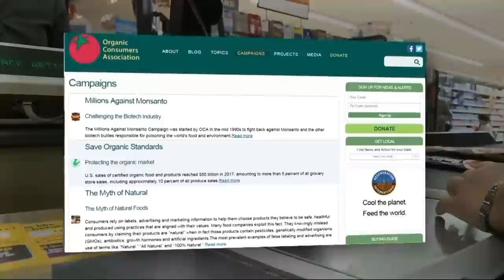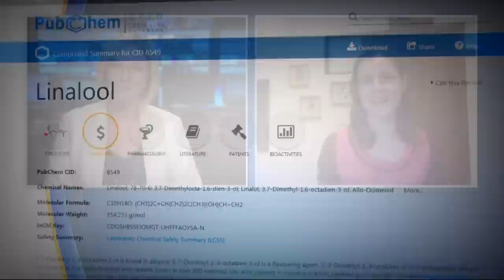ConsumerWatch: LaCroix Purity Challenged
LaCroix sparkling water is facing a lawsuit alleging its claims of "all natural" and "100 percent natural" are misleading because of artificial ingredients. Julie Watts reports. (10-5-18)